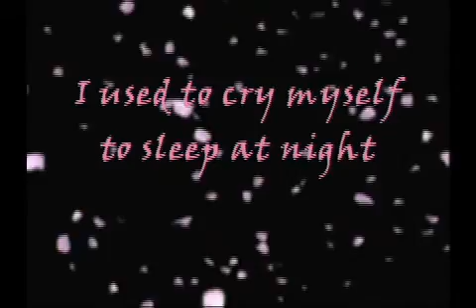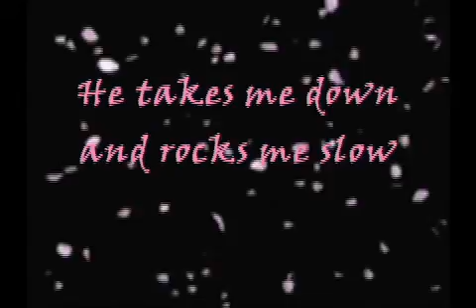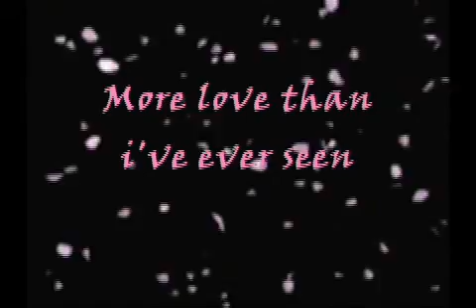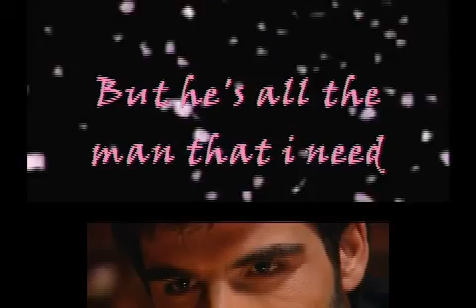MEHMET V BORAN